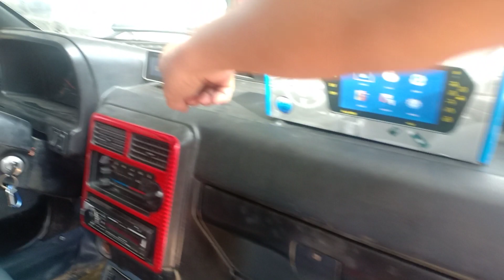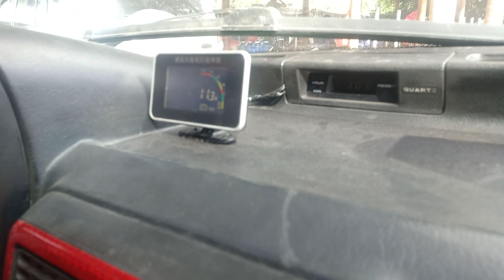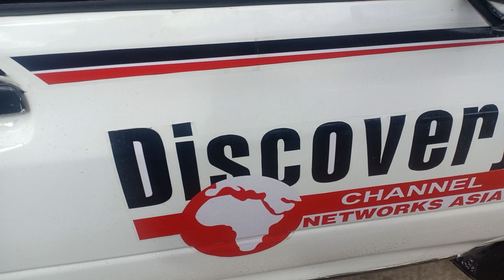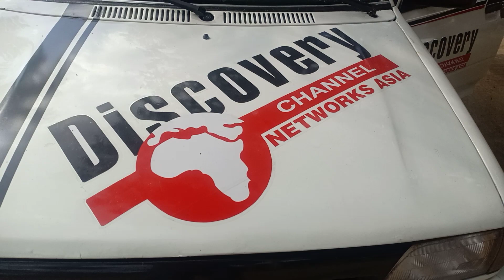Kia pride 40 tr